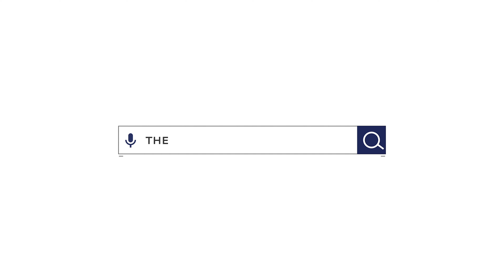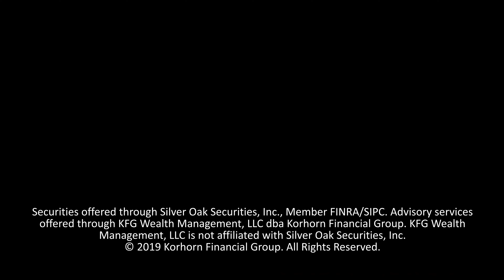What Is a TOD? Transfer On Death Deed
What is a TOD (transfer on death deed) and should you add this to your account?